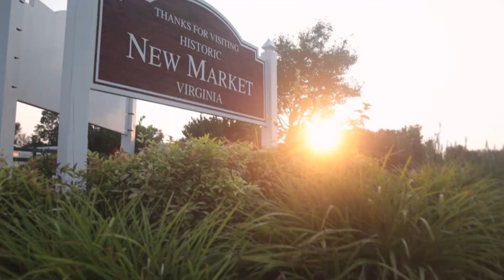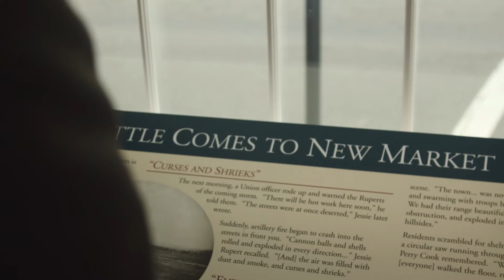Welcome to New Market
The Town of New Market is a cross roads for many adventures and  relaxation. While we have a golf resort, Civil War history museums, downtown walking tours, shops and restaurants, we are so close to many other attractions!